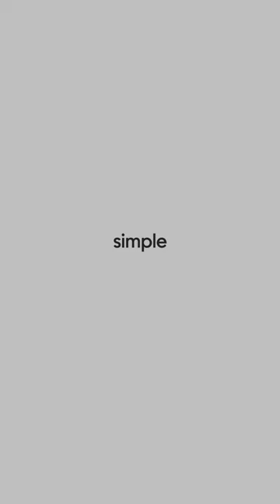Introducing the m compact Stroller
Weighing only 6.9kg, this lightweight and compact stroller is designed to simplify your life. With its sleek design and extendable hood, you can easily navigate any terrain while providing your little one with optimal protection. Watch our YouTube video to discover why the M Compact Stroller is the perfect choice for busy parents on the go!